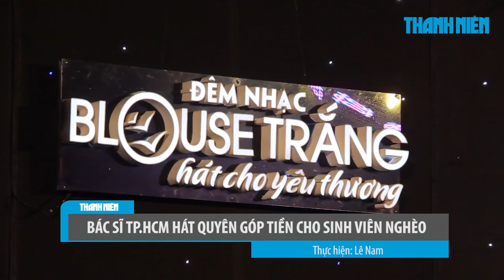Giọng ca của bác sĩ đẹp trai khiến sinh viên mê mẩn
Tối 4.8.2018, đội ngũ y bác sĩ TP.HCM đã tổ chức đêm nhạc Blouse Trắng - Hát cho yêu thương tại Giảng đường Đại học Y Dược, Q.5. TP.HCM.

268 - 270 Nguyễn Đình Chiểu, Phường 6, Q.3, TP HCM